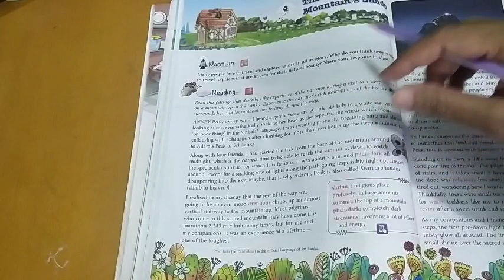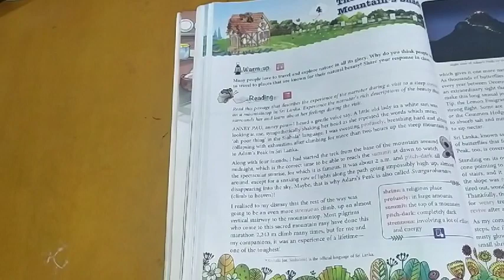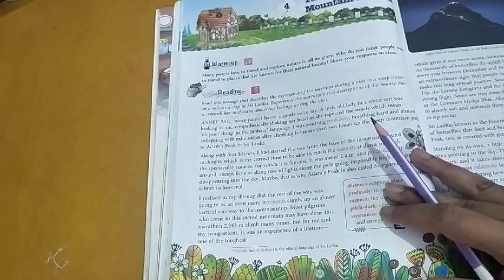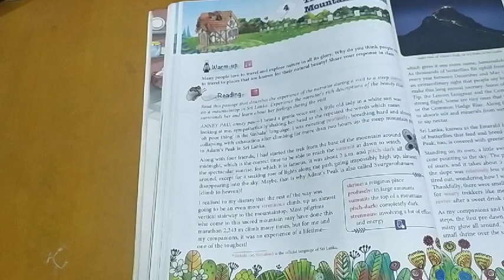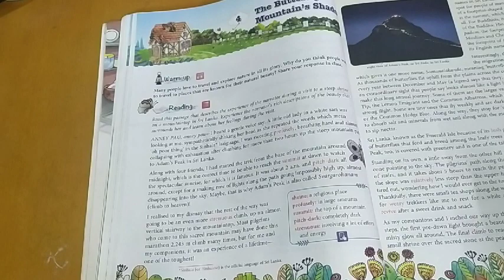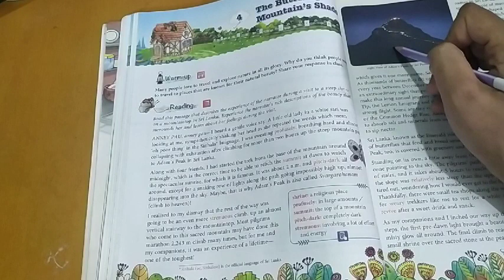ENGLISH ROSE READER CLASS 6 LESSON 4 PART 1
Illustration of the lesson